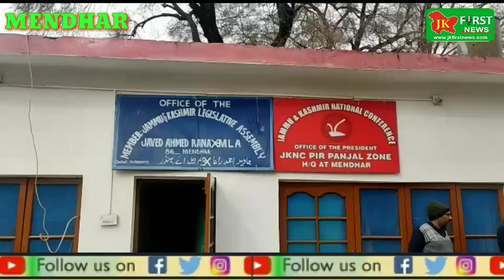Demolition drive by Jammu and Kashmir Advocate Zeeshan Rana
MENDHAR Demolition drive by Jammu and Kashmir Advocate Zeeshan Rana NC Party Spokesperson held a Press conference today at Party Headquarter Mendhar.